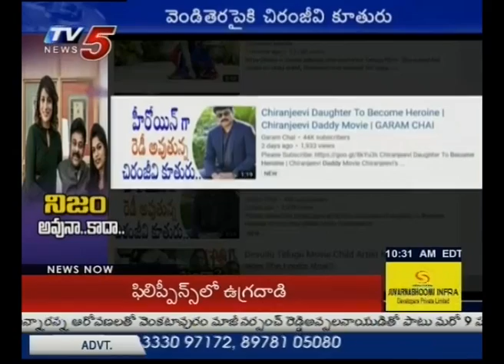వెండితెరపైకి చిరంజీవి కూతురు? | Megastar Chiranjeevi Daughter Entry Into Films | Nijam | TV5 News